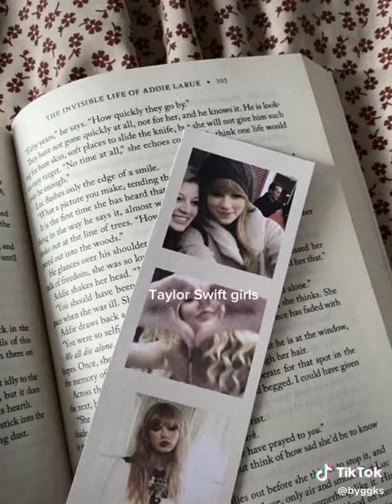creds to the og owner on tiktok !!